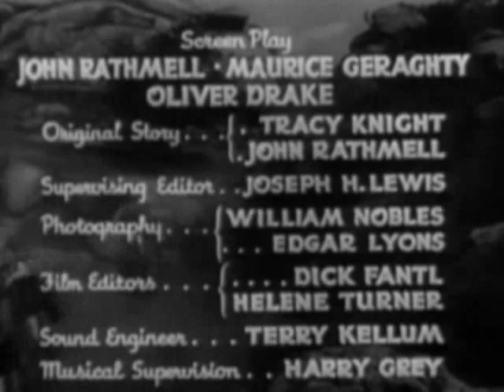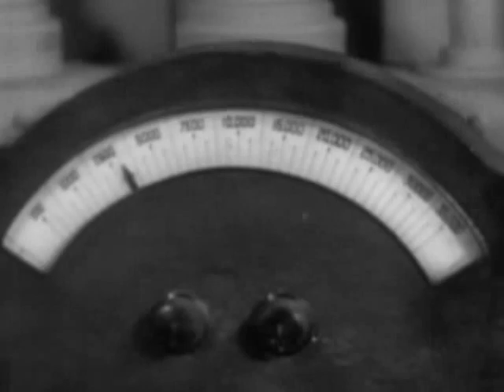Undersea Kingdom: Chapter 1-Beneath The Ocean Floor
The first two chapters of the serial were mocked on the TV show Mystery Science Theater 3000.

Directed by B. Reeves Eason
Joseph Kane
Produced by Nat Levine
Written by Tracy Knight
John Rathmell
Maurice Geraghty
Oliver Drake
Cinematography Edgar Lyons
William Nobles
Editing by Dick Fantl
Helene Turner
Distributed by Republic Pictures
Release dates 30 May 1936 (serial)[1]
Running time 12 chapters (226 minutes (serial)[1]
100 minutes (TV)[1]
Country United states
Language English
Budget $81,924 (negative cost: $99,222)[1]

A Channel 3 YouTube Presentation